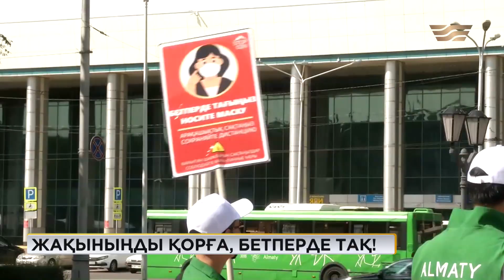Алматыда ақпараттық акция басталды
Жақыныңды қорға, бетперде тақ.

Осы тектес сөздер жазылған баннерлерді Алматы қаласында көптеп кездестіресіз. 13 шілдеден бастап волонтерлердің ұйытқы болуымен ақпараттық акция басталған болатын. Қазір адам көп жүретін жерлерде бұл шара күн сайын өтуде. Акцияның негізгі мақсаты адамдарға бейқамдықтан арылып, өзінің және жақындарының өміріне үлкен жауапкершілікпен қарау керектігін жете түсіндіру. Қалада әлі де ескертулерді ескермей, санитарлық талаптарды сақтамай жүргендер бар.

Сахи Бекембай, волонтёр:

- Бұл жұмыстың нәтижесі барына біздің көзіміз жетті. Себебі қала тұрғындары біздің таяқшамызды оқыған кезде өз өмірлерін жауапкершілікке алып, бетперделерін тағып, ара қашықтығын сақтауда. Біздің ең бірінші мақсат – қала тұрғындарына пайдалы ақпаратты беру және санитарлық талаптардың сақталуына себепкер болу.

Қалалық әкімшіліктің және Қоғамдық даму басқармасының қолдауымен өтіп жатқан шара барысында Алматының барлық ауданында он мыңнан аса ақпараттық баннерлер ілініп, көшеде жүрген әрбір адамға түсіндірме парақшалары таратылды.

Бағдат Келтайұлы, Бостандық ауданы жергілікті өзін-өзі басқару комитетінің №20 аумақтық кеңесінің төрағасы:

- Бұл жаман дерт ушығып тұрғандықтан, оқшаулау Тұңғыш Президент паркінің ішінде 150 шеңберлер сызылды. Ол жасыл алаңға сызылғандықтан, оның алаңға ешқандай зияны жоқ.

Қоғамдық орындарда және көліктерде ереже сақтамағандарға ескерту жасалып, еріктілер оларға тегін бетперде таратты. «Сондықтан әр адам жауапкершілікті сезініп, жақындарына жанашыр болуы керек», – дейді ұйымдастырушылар.

Авторы: Жандос Айтбайұлы